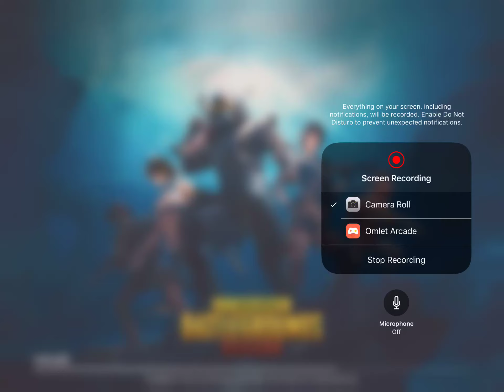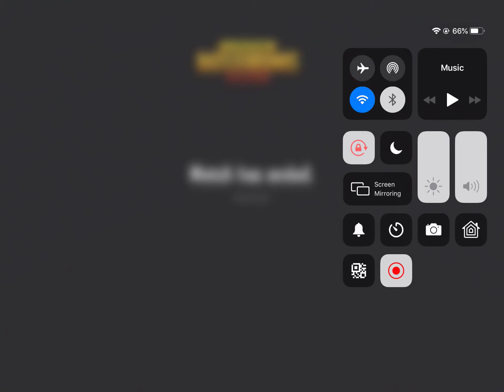Chicken Dinner match -121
PubgMania Is The Supreme PubG Tournament Application For PubG Lovers Who Wants To Earn Through Playing PubG.Welcome to Pubg Mania, your number one source for PubG Tournaments . We’re dedicated to providing you the very best of Pubg Tournament App, with an emphasis on Your Need, Addiction with Pubg And Earning Through Playing PubG.